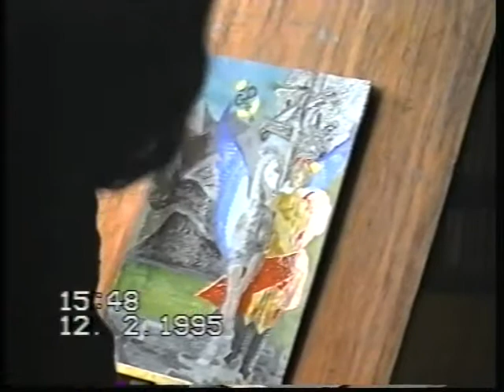1995-1-Pintura da Mira.mpg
Primeiras pinturas e trabalhos da Mira em revista.